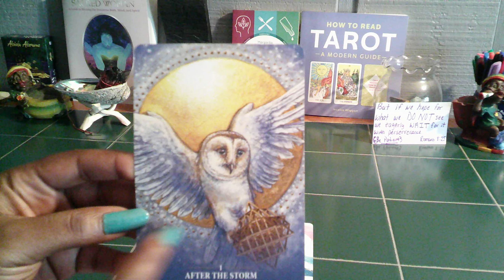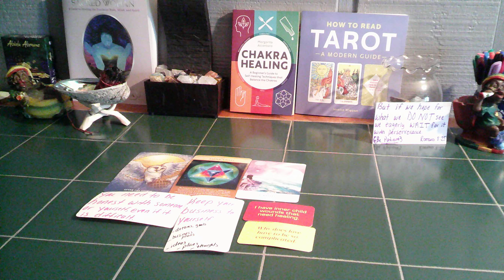EARTHSIGNS-TWINFLAME- WHY DOES LOVING MY TWIN HAVE TO BE SO COMPLICATED- PART 1